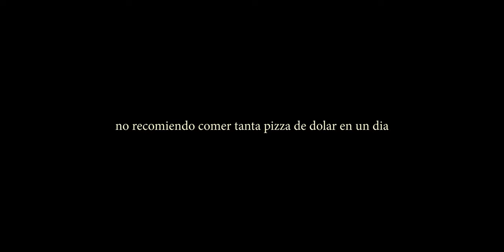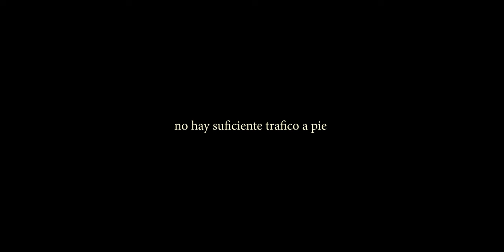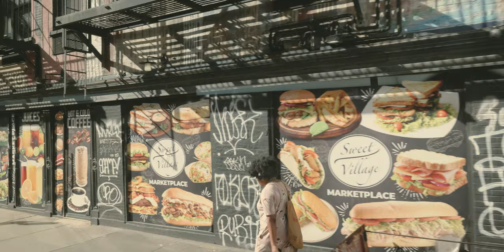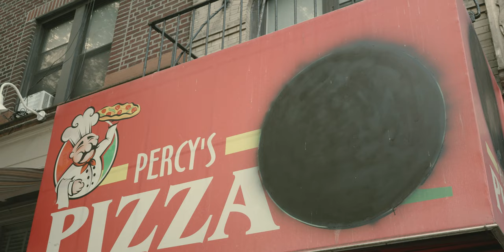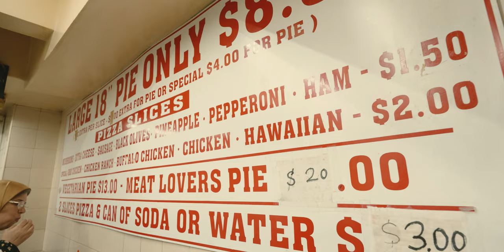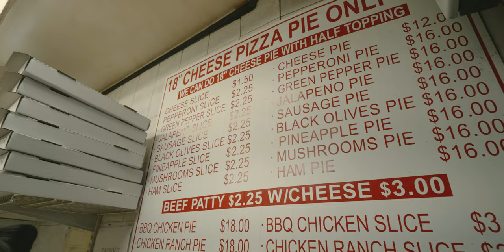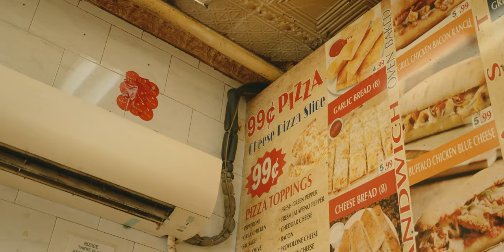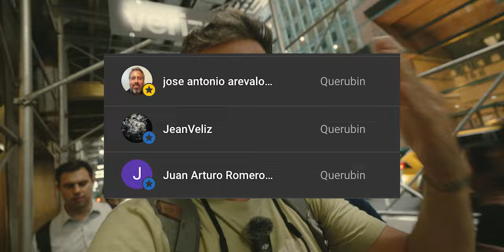La mejor pizza de $1 DOLAR de Nueva York, ¿aún existen?